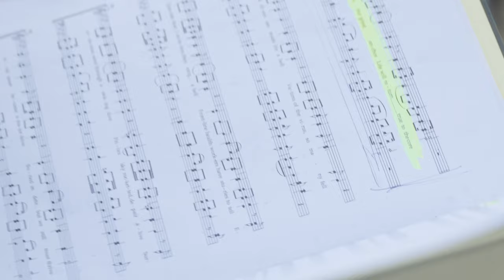Emeka Ogboh – THIS TOO SHALL PASS (Trailer)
Was bedeutet das gemeinsame Singen in unserer Gesellschaft, zumal in einer pandemie- und krisengeschüttelten Welt, in der die Musik und per se die Kunst lange verstummen musste? In diesem Sommer verwandelt der nigerianische Künstler Emeka Ogboh die Frankfurter Innenstadt in eine Klanglandschaft zu Wasser und zu Land. Im Zentrum seiner dreiteiligen Mehrkanal-Soundinstallation THIS TOO SHALL PASS, die sich vom Römer über den Main zur Dreikönigskirche spannt, steht eine neukomponierte, gleichnamige Hymne. Gewidmet der Stadt und dem Jahr 2020, eingesungen von Chören in Lagos und Frankfurt und eingewoben in Stoffe nach einem jahrhundertealten Igbo-Handwerk. Fest definierte sakrale wie profane Orte und der Fluss als fließendes, kollektives Stadtgedächtnis erweitern sich damit zu einem übergreifenden kosmopolitischen Raum.

Dem gegenwärtigen Nachdenken über die Migration von Menschen und ihrem Kulturgut, über Gleichheit, Teilhabe und Identität begegnet Emeka Ogboh mit dem Prinzip der kulturellen Aneignung als Möglichkeit der Überwindung von Grenzen. Der Künstler spielt mit Sprachen und Codes, bedient sich verschiedener Medien und Ausdrucksweisen. Über sensorische Erfahrungen wie das Hören, Sehen, Schmecken, Riechen und Fühlen öffnet Ogboh kulturelle Erinnerungsräume. In seinen Kunstwerken, Koch- und DJ-Performances werden sie nach musikalischem Prinzip gesampelt, Herkünfte verquickt. Zuweilen greift er dabei auf kunsthistorisches, auch europäisches Bildgut zurück und entwirft schließlich sein Eigenes, Neues. Über allem steht die politische wie menschliche Frage, wie wir in Zukunft miteinander leben wollen.

Emeka Ogboh – THIS TOO SHALL PASS
Installation für den urbanen Raum Frankfurt/Main
9. Juli – 3. Oktober 2021

im Auftrag der EKHN Stiftung
kuratiert und realisiert durch Euphoria – Urbane Kunst und Stadtentwicklung

Kooperationspartner: Freitagsküche, Kulturfonds Frankfurt RheinMain
Förderer: Deutsche Bank, Crespo Foundation, Alfred Herrhausen Gesellschaft, Stiftung Polytechnische Gesellschaft Frankfurt am Main
Video: Sebastian Heindorff